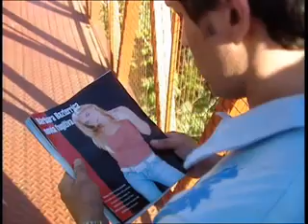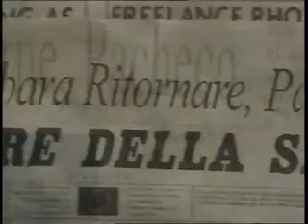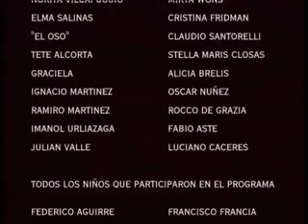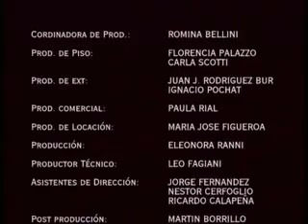AEC A szerelem rabjai 210 rész teljes